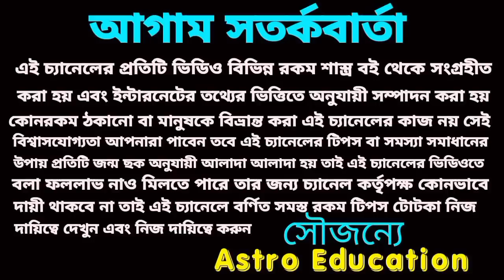319 বছর পর রাধা অষ্টমীতে পাঁচটি রাশি কোটিপতি!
রাধা অষ্টমী থেকে দুর্গা অষ্টমীর মধ্যে এই পাঁচটি রাশি কোটিপতি হতে চলেছে